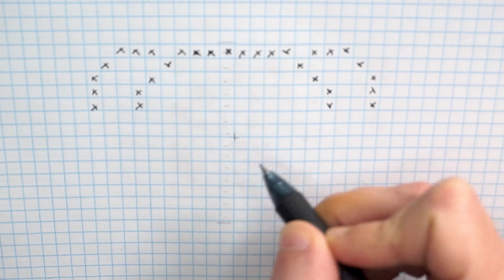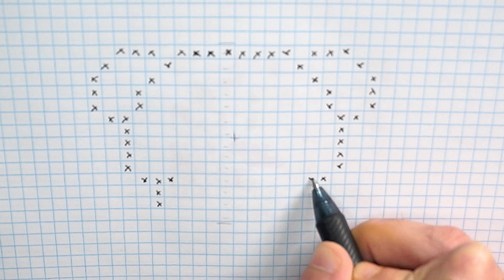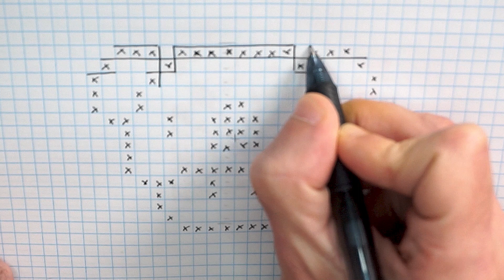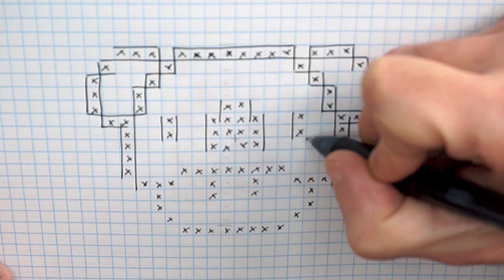Handmade Pixel Art - How to draw a Koala Mushroom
Pixel Art Hecho a mano  - Cómo dibujar una Seta Koala
Handmade Pixel Art - Comment dessiner un champignon Koala